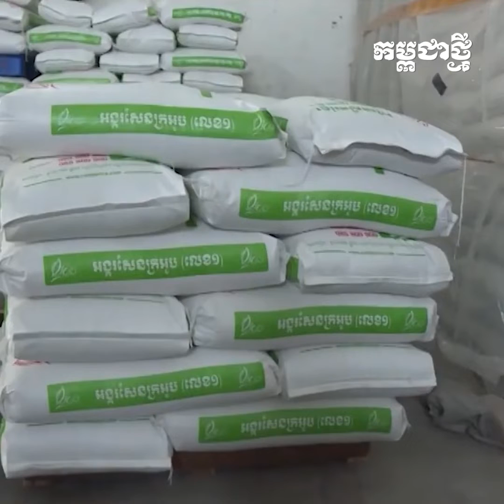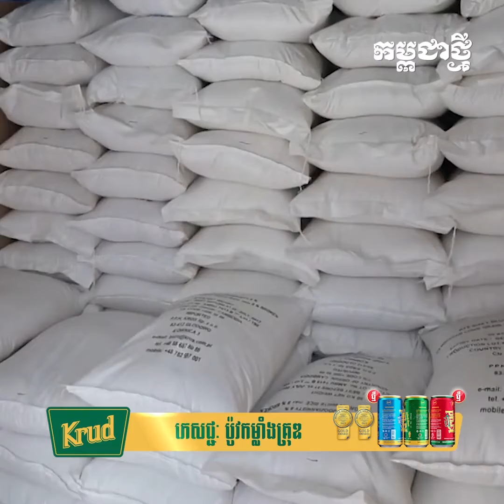ឆ្នាំ ២០២៣ កម្ពុជា​ រកចំណូលបានជាង ១,៧ពាន់លានដុល្លារ​ពីការនាំចេញស្រូវអង្ករ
នៅក្នុងឆ្នាំ ២០២៣ កម្ពុជាទទួលបានចំណូលជាង ៤ពាន់លានដុល្លារ ពីការនាំចេញកសិផលជាង ៨,៤ លានតោនទៅក្រៅប្រទេស។ កសិផលចម្បងៗដែលត្រូវបាននាំចេញរួមមានស្រូវ អង្ករ ដំឡូងមី គ្រាប់ស្វាយចន្ទី ចេកស្រស់ ស្វាយ ផ្លែមៀនស្រស់ ម្រេច និងកសិផលប្រមាណ ១០០ មុខទៀត